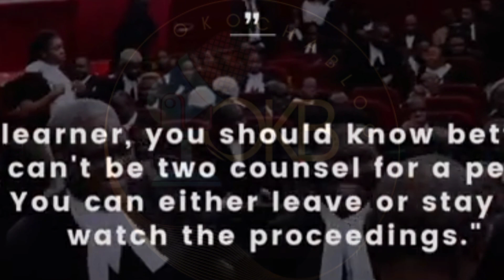How Tribunal slams SAN representing Apapa-led Faction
Presidentialtribunalnews#peterobi